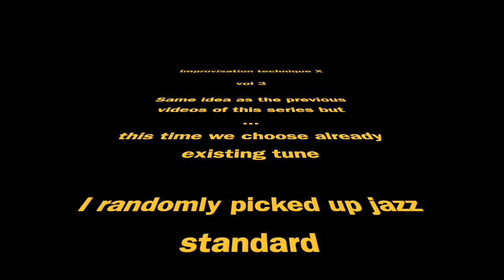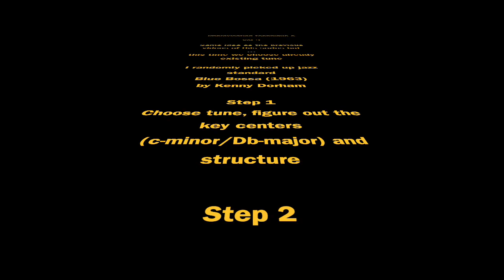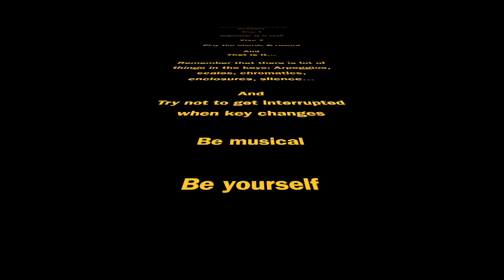Improvisation technique x vol 3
One tool for improvisation

"Blue Bossa"

By Kenny Dorham

Guitar: Fox